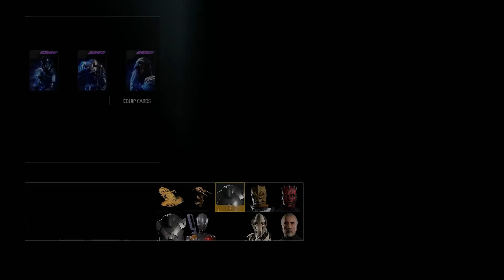Star Wars Battlefront 2: Capital Supremacy Gameplay (No Commentary)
Star Wars Battlefront 2 Capital Supremacy Multiplayer Gameplay No Commentary.